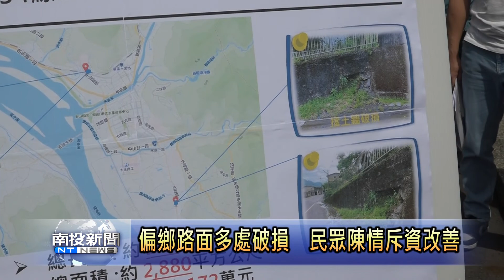卡於用地問題 縣長改採懸臂式拓寬一舉兩得 南投新聞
水里鄉新城村福德路有部分路段只容一台車通行，過窄的路面加上又是爬坡加轉彎處，常常造成事故，當地居民透過議員蕭志全來陳情，縣長林明溱會同立委許淑華前來會勘後，認為確實需要改善，為避免破壞環境，並解決用地取得問題，現場決定改採懸臂式工法加大路寬，讓行車更安全。